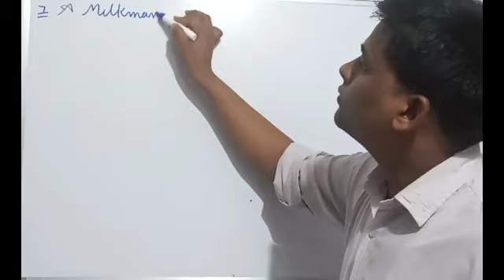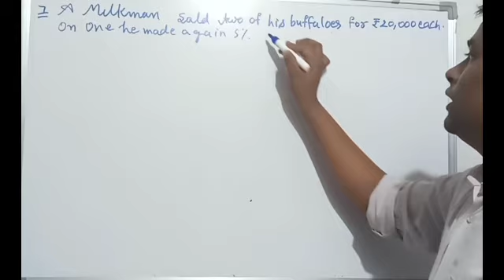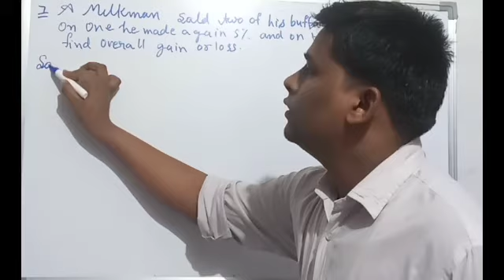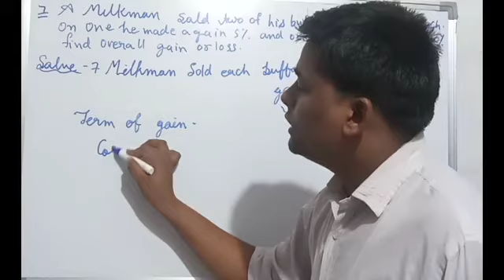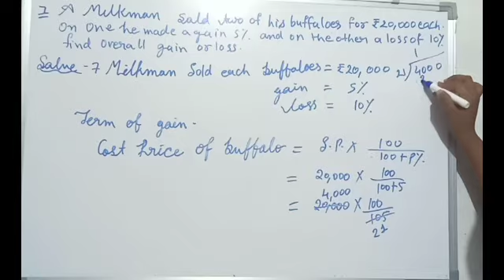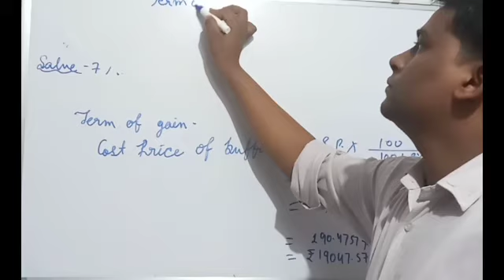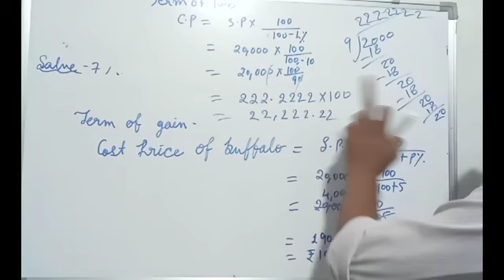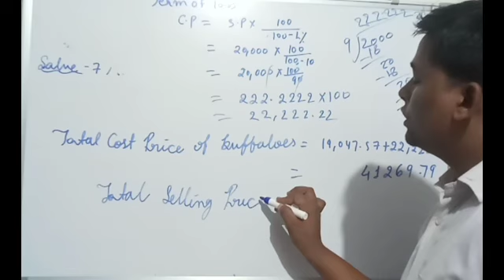Class 8 Mathematics